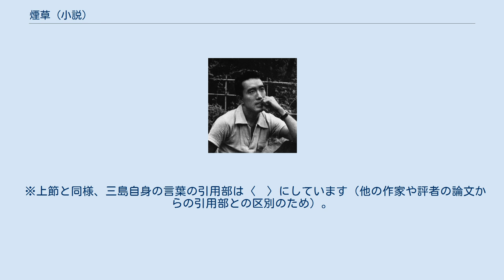煙草 (小説)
『煙草』（たばこ）は、三島由紀夫の短編小説。
三島が戦後に書いた短編小説で最も古いものである。
学習院中等科に通っていた少年時代の「感覚的記憶」を題材・背景に、初めて吸った煙草の感覚と、その煙草をくれた上級生に同性愛的な恋心を抱く「私」の大人への精神構造変換の心境を綴った短編作品。
終戦前に執筆した『中世』と共に川端康成の推薦を受け、戦後文壇への足がかりとなった作品である。
また三島が自身の「四つの処女作」の一つとしている作品でもある。
 初出は1946年（昭和21年）、川端康成の推薦により雑誌『人間』6月号に掲載された。
 単行本としては、初出と同年の1946年（昭和21年）夏頃に刊行予定だった短編集に収録されるはずであったが、これは未刊となり、1947年（昭和22年）8月に桃蹊書房より刊行の『年刊創作傑作集第一號』に収録された後、1948年（昭和23年）12月1日に鎌倉文庫から刊行の『夜の仕度』に収録された。
 その後、1949年（昭和24年）、雑誌『別冊八雲』9月号の〈小説三十人集〉、1956年（昭和31年）、雑誌『文藝』12月・増刊号の〈現代作家出世作全集〉欄に再掲載された。
文庫版としては、1970年（昭和45年）7月15日に新潮文庫より刊行の『真夏の死――自選短編集』に収録された。
 翻訳版はジョン・ベスター訳（英題：Cigarette）で行われている。
 華族学校の中等科に通う「私」（長崎）は、学校の一般的な友人らのやることの反対をあえてやることを内心誇りとし、中等科に入ると誰しもが始めるスポーツを憎み、運動部に入部させようとする上級生たちの勧誘にも自分の虚弱体質をわざと誇張して断っていた。
 「私」は学校を囲む広い森の中を独り散歩するのが好きだった。
その森は起伏が多く、校舎はおもに丘の頂にあって、丘の斜面がみな森になっていた。
その森の中には沼地が散在し、沼べりにある朽ちた木の根に腰をおろして、沼水の中を秋の落葉がゆっくりと生き物のように美しく翻りながら沈んでいくのを見つめる静謐な刹那々々が、わけもなく「私」を幸福させるのだった。
 そんな静かな森の散歩の途中、上級生2人が小さな草地にねころんで禁じられている煙草を吸おうとしている瞬間に「私」は遭遇した。
彼らは「私」に見られたことに少し動揺したが、「ちょっとここへ来いよ」と「私」を仲間に引き入れて、「私」にも一服吸わせた。
初めての煙草にむせながらも、楽しげに笑う上級生2人とのひとときに「私」は幸福を感じた。
そして煙草をくれた方の人が優しく「私」の耳元で名前を訊ねた。
その待ち焦がれていたような声の主に「私」はとても惹かれた。
 煙草を吸ってしまった罪悪感と同時に、それまで軽蔑していたスポーツマンの同級生たちへの対抗心が、たんなる羨望や負け惜しみにすぎないことがわかってきた「私」は、煙草を吸ったことが密かな自信となり、翌日からなんとなく快活な気分になった。
昼休みにはバスケットボールをやっている人たちに加わってみたり、校舎の裏の花壇に生々しく咲き残っていた菊の花々に知らず知らずに夢中に見入ったりした。
「私」は、秋の日に輝いている沼の方を見下ろし、前日も森の沼地で聞こえた木を切る斧の、雲の晴間からさす数条の光りのような響きに、煙草をくれたあの人の明るくきびきびした乾いた声を思い出す。
 冬が間近いある日の放課後、文芸部の「私」は国語の自由研究の調べもので文芸部の部室に行き、つい長々と辞典を読みふけって夕暮れ時に部屋を出た。
ちょうどその時、廊下を勢いよく曲がってくるラグビー部の上級生たちの一行が来た。
敬礼する「私」に、その中の1人が「私」の肩を強く叩いて「長崎じゃないか」と声をかけた。
「私」はあの人に再び会えた喜びで泣きそうになり彼を見上げた。
すると周囲の連中が、「お稚児さんか？」「伊村、いったい何人目だ」と騒いで囃し立て、「私」もラグビー部の部室に一緒に連れて行かれた。
 その乱雑な部室の中は、なまめかしいような、メランコリックな匂いが充満し、壊れかけた椅子に座らされた「私」のとなりに伊村は腰かけた。
膝をあらわにしたユニフォームの伊村の顔や胸には練習後の汗がまだ光っていた。
彼は煙草を吹かしながら、彼と「私」の仲を揶揄するみんなの様子を面白そうに聞き終ると、その日の練習の注意点などを話し始めた。
「私」は目をつぶってその声を聞いていた。